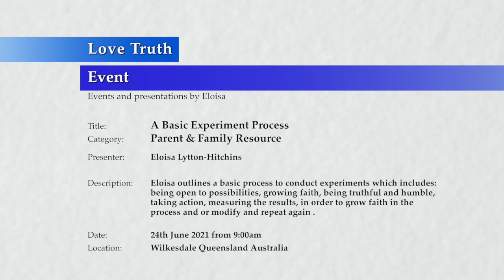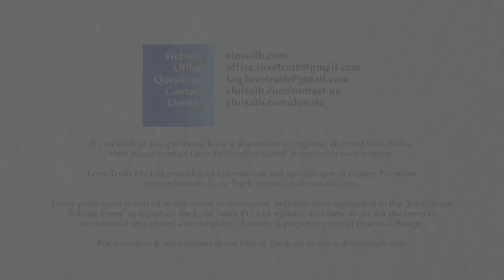20210624-0900 A Basic Experiment Process Part 1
Theme: Experimenting with Principles of Divine Truth

Location & Time: Wilkesdale, Queensland, Australia on the 24 June 2021 at 9am.

Description: Eloisa outlines a basic process to conduct experiments for the Parent & Family Resource which includes: being open to possibilities, faith, truth, humility, taking action and measuring the results in order to grow faith and or modify and repeat the process.

Chapters
00:00 Introductory comments
00:51 Basic process to begin experimentation with Principles of God's Truth.
00:57 The steps of the experiment process.
06:28 Measure the results of any experiment to build faith and make modifications.
13:22 Conclusion to engaging a basic experiment.
16:51 Closing comments

Length: 17 mins 45 sec

Links:
Love Truth website & blog url: lovetruth0.wordpress.com

Eloisa is learning about God's Way & her interpretations of God's Principles and Divine Truth concepts and teachings may not always be correct.

If you desire to investigate the teachings of Divine Truth it is recommend to go to the source of the information which can be found